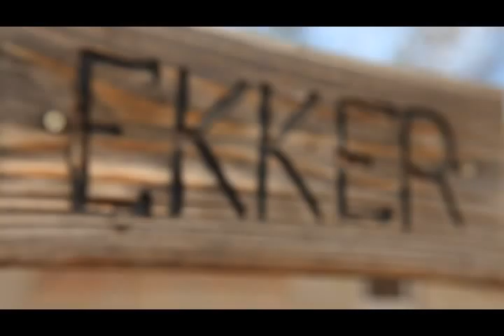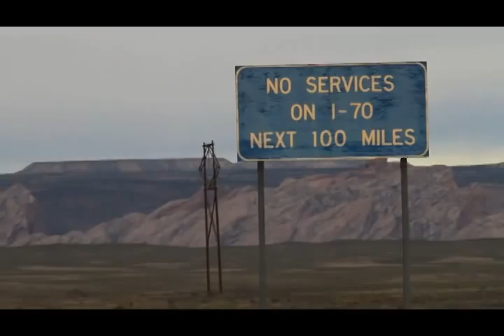127 HOURS Featurette: Gaye Ekker on the History of the Area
Utah expert Gaye Ekker discusses the lay of the land.